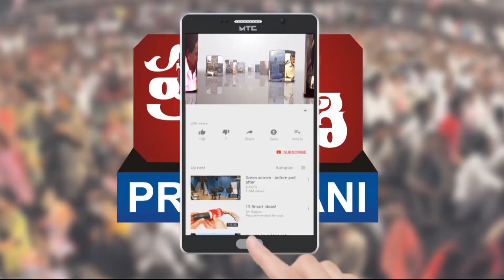CM KCR Celebrating Telangana Formation Day 2020 || Prajavani tv